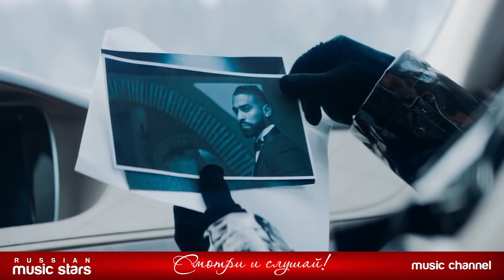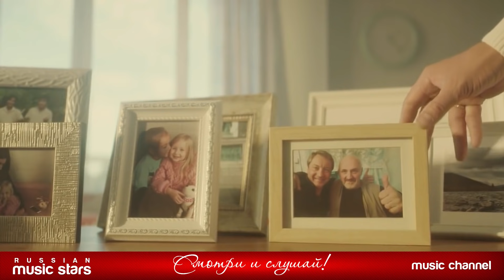РУССКИЙ ХИТ ❂ СБОРНИК ЛУЧШИХ ВИДЕОКЛИПОВ ❂ RUSSIAN VIDEO HITS ❂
Гузель Хасанова — Свет простых фонарей (00:00)
Наталья Подольская — Проиграл (03:51)
Денис Клявер — Необыкновенная (07:24)
Слава — Твой поцелуй (11:11)
Валерий Меладзе и MBAND — Мама, не горюй! (14:30)
Zivert — Анестезия (18:30)
Kaya — Be My Love (22:12)
Пропаганда — Не такая я (25:44)
Наталия Власова — Всем нужна любовь (28:33)
Григорий Лепс — Life Is Good (31:52)